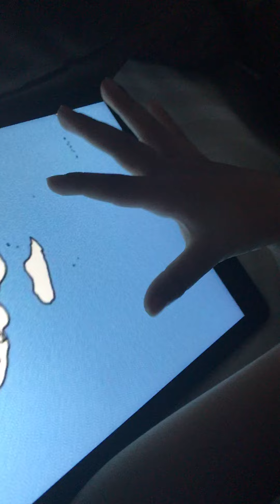World capitals by countries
Daily Dose of geography - World capitals by a 5 year old.